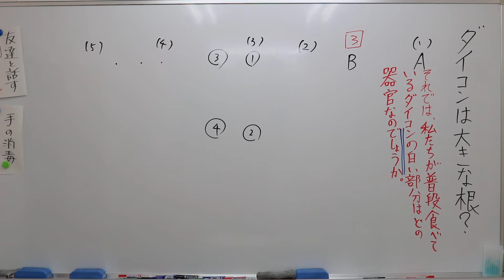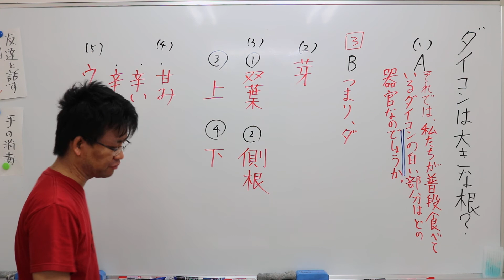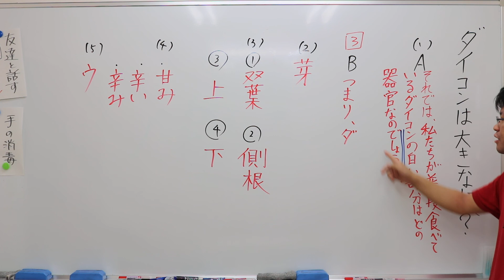ナンバーワンゼミナール 中1国語 6/5 ダイジェスト版（ダイコンは大きな根？）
プリント　ダイコンは大きな根？